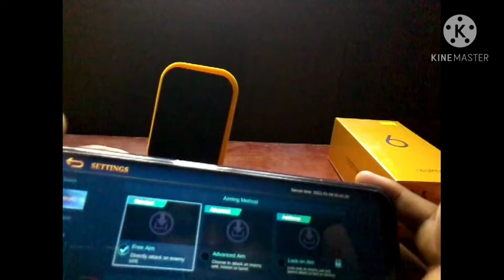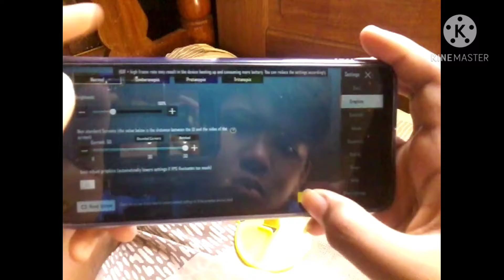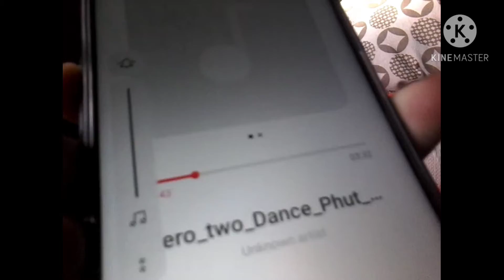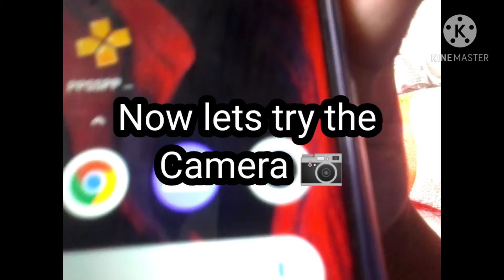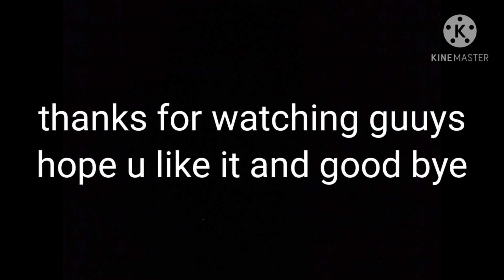Realme 6 | Unboxing video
hi guys this is my new phone
I will use this for gaming,editing,taking pictures,and video recording.

I hope that the music is not copy righted